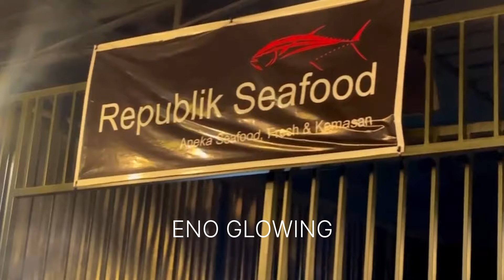ANIES BARU SAMPAI SORONG LANGSUNG MAKAN MALAM BERSAMA WARGA